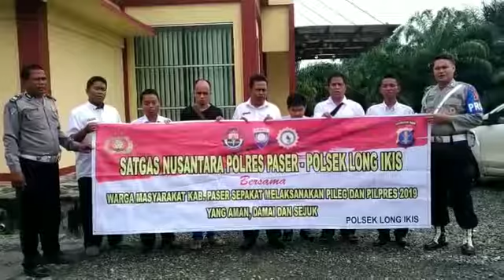MASY LONG IKIS MENDUKUNG PILPRES DAN PILEG TAHUN 2019 YANG SEJUK AMAN DAN DAMAI